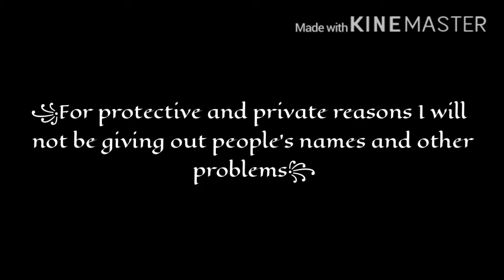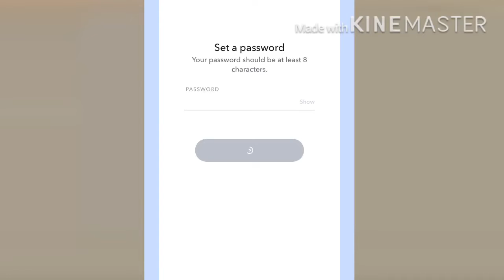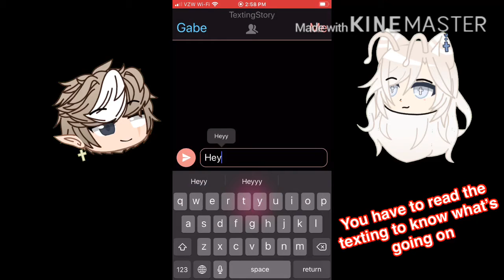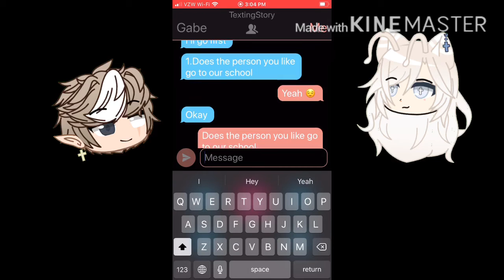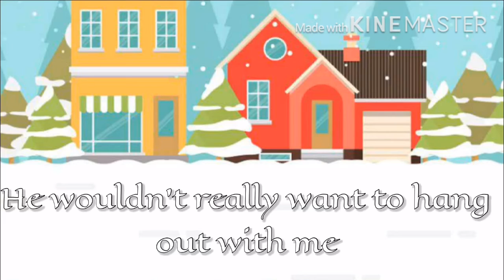The Mistaken Love- part of the secret telling series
If you have any stories or secrets that you want to share - and ofc it will be Anonymous- go to my insta @gizmo_berryyt